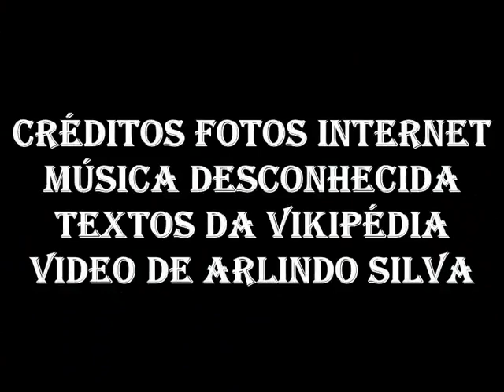HISTÓRIA DO PORTO PORTUGAL